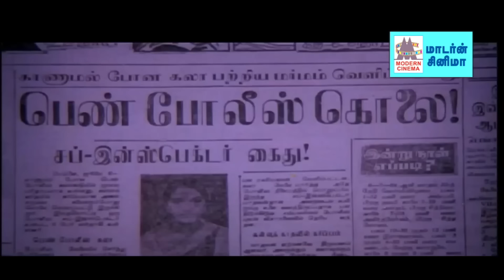சூப்பர் ஸ்டாருக்கு கனிவான குரலில் K.J.யேசுதாஸ் பாடிய பாடல்கள் Rajini KJ Yesudas songs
ராமனின் மோஹனம் ...
ஏ பாடல் ஒன்று ...
அம்மா என்றழைக்காத .. போன்றுள்ள இனிய பாடல்கள் அனைத்தும் கேளுங்கள்